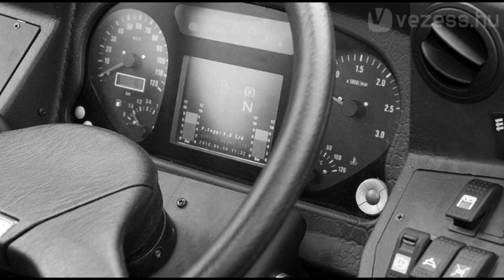Ikarus V187 tesztbusz Pécsett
Egy hamarosan tesztre érkező autóbusz.